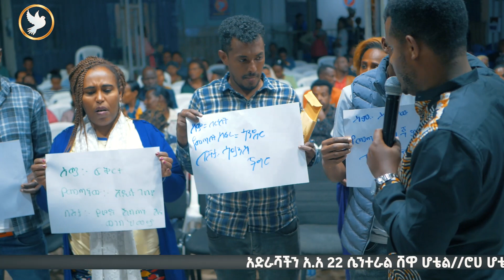ነጻ መስመር የፈወስ ፀሎት አገልግሎት//ነብይ ሚራክል ተካ እጅ በመጫን በዘይት ይፀለያል//አዲስ የተነሳው የፈውስ ሪቫይቫል ዘወትር እሮብ ከ ቀኑ7ሰአት//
የዛሬ 2 ሺህ ዓመት ኢየሱስ ክርስቶስ ብምድር በሚመላለስበት ዘመን ከደቀ መዛሙርቱ ጋር ከመንደር ወደ መንንደር ወንጌልን ያስተምሩ ነበር :: በቅፍናሆም ከጉዞዋቸው መልስ በጴጥሮስና በወንድሙ እንድርያስ ቤት ለማደር ሄዱ።
ሲገቡም የጴጥሮስ ሚስት በአሳዛኝ ዜና ተቀብለቻቸዉ ። እናቷ በትኩሳት ህመም በአልጋ ላይ ታምማ ተኝታ ነበር ።
ኢየሱስ ወደ ታመመችው ሴት ሄደ ። ኢየሱስም እጇን ይዞ ወደ ላይ አነሣት። ወዲያው ትኩሳቱ ጠፋና ደህና ሆነች ።
በዚህም ኢየሱስ የፈውስ ተአምራቱን ገለጠ
በቅፍርናሆም  የሚኖሩ ሰዎች ስለ ተአምራቱ ብዙም ሳይቆይ ሰምተው ኢየሱስ በዚያ ምሽት የት እንዳረፈ አረጋገጡ።
 ፀሐይ ስትጠልቅ በሺዎች  የሚቆጠሩ …. የከተማዋ ነዋሪዎች በሙሉ በጴጥሮስና በእንድርያስ ቤት ደጃፍ ተስበሰቦ ነበር።
በዚያ ምሽት ኢየሱስም ብዙ የታመሙ ሰዎችን ፈወሰ::
በዚህ ስፍራ "ለድሆች ወንጌልን እሰብክ ዘንድ ቀብቶኛልና፤ ለታሰሩትም መፈታትን ለዕውሮችም ማየትን እሰብክ ዘንድ፥ የተጠቁትንም ነጻ አወጣ ዘንድ የተወደደችውንም የጌታን ዓመት እሰብክ ዘንድ ልኮኛል"ያለውን ቃል እፈጸመ ነበር ::
ከዚያም ከደቀ መዛሙርቱ ጋር ሆኖ በሌሎች ከተሞች ለመስበክ ሄደ ።ከተወሰኑ ቀናት በኋላ ኢየሱስ ወደ ቅፍርናሆም ሲመለስ ስለኢየሱስ የማወቅ ጉጉት ያደረባቸው ብዙ ሰዎች በየቦታው ይከተሉት ነበር ።
ብዙ የታመሙ ሰዎችን በአምላክ ኃይል እንዳዳናቸው ያውቁ ነበርና ።
ታላቅ የምስራች…የ እግዚአብሔርን ክብር በተስፋ እና በእምነት ለምትጠባበቁ ሁሉ…በቤተክርስቲያናችን ውስጥ አዲስ የተነሳውን  ታላቅ የፈውስ ሪቫይቫል ዘወትር እሮብ ከ ቀኑ 7፡00 ሰአት ጀምሮ በ ሄቨን ኤምባሲ ቤተ ክርስቲያን አዲስ አበባ አጥቢያ ከእግዚአብሄር ሰው ነብይ ሚራክል ተካ ጋር መተው ተካፋይ እንደትሆኑ እንጋዛችኋለን፡፡

በምድራችን ኢትዮጵያ ላይ ልዩ የሆነ የፈውስ ቅባት የተገለጠበት የእግዚአብሔር ሰው ነብይ ሚራክል ተካ በተለያዩ የበሽታ ቀንበር ውስጥ ለሚገኙ ሰዎች ዘወትር እሮብ ከ ቀኑ 7፡00 ሰአት ጀምሮ በ ነጻ መሰመር የፈወስ ፀሎት አገልግሎት ጀምሮአል ፡፡
     ከነጻ መሰመር የፈወስ ጸሎትም በኋላ
* ሰዎች ከተለያዩ ስም ካላቸውና ስም ከሌላቸው በሽታዎች  ፈጽሞ ይፈውሳሉ ።
* ወራት እና ዓመታት ያስቆጠረ የበሽታ ኃይል ይቀልጣል!  ፍጹም የሆነ ፈውስ  እና ጤንነት  ይጸናል ፡፡
*መራመድ ስለማይችሉ ተኝተው የመጡ ተነስተው ይራመዳሉ
* የጀርባ አጥንት ህመም ፣ የአንገት ህመም ፣ የስብራት ህመም፣ ያለባቸው ሰዎች ድነው እንደፈለጉ መንቀሳቀስ ይጀምራሉ ፣
*በኤችአይቪ፣ ስኳር፣ ካንሰር  የጭንቅላት ህመም እንዲሁም በርካታ ሀኪም ቤት ውስጥ መድሀኒት ና መፍትሄ የሌላቸው በሽታዎች እግዚአብሔር ነብዩ ላይ ባስቀመጠው የፈውስ ቅባት ተጠቅሞ  ፍፁም ይፈውሳቸዋል ።

 በዕለቱ ያለውን የሰው ብዛት ታሳቢነት በማድረግ  በጊዜ ከ ቀኑ 7፡00 ሰአት ጀምሮ ተገኝታችሁ እግዚአብሔር ያዘጋጅላችሁን ፈውስ ሁሉ እንደትካፈሉ እንጋብዛችኋለን ።
  በዚህ ታላቅ የፈውስ ሪቫይቫል ላይ እግዚአብሔር  በቤቱ እየሠራ ያለውን ድንቅ ስራ ለማየትና  ፈጣን ፈውስን ለመውሰድ የመጀመሪያው ይሁኑ፡፡
በተጨማሪም ነብይ ሚራክል ተካ በነጻ መሰመር የፈወስ ጸሎት በሚፀልየበት ጊዜ ለፈውስ እንዲፀለየለት የሚፈልግ ሰው ፕሮግራሙ ክመጅመሩ በፊት ቢሮ ገበቶ የታመመበትን ህመም ስም በወረቀት ማፃፍ እና በፀሎት ሰአት ላይ ነብይ ፊት ለፀሎት ማቅረብ ይኖርብታል፡፡

     ዘወትር እሮብ ከ ቀኑ 7፡00 ሰአት ጀምሮ በነፃ መሰመር የፈወስ ፀሎት አገልግሎት ይምጡ...
                ...እንዳቀሩ የፈውስ ሪቫይቫል ጉባዬውን ይጎበኛል